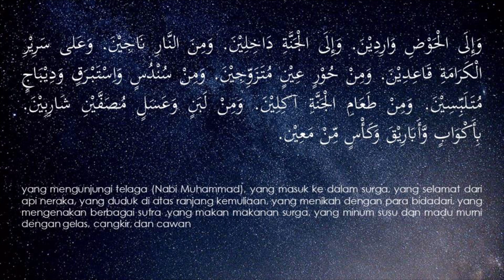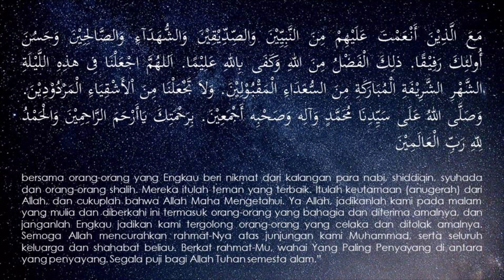DOA KAMILIN TARAWIH IRAMA NAHAWAND KHAS SYEIKH MISHARI RASYID MUDAH DIIKUTI!!!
Pembacaan doatarawih dengan 7 nagham oleh Idam Demus

Alhamdulillah sudah masuk Bulan Rajab. Sebentar lagi Ramadhan kan tiba. Dalam rangka menyambut bulan mulia ini mari kita belajar salah satu doa yang biasa dibacakan saat Ramadhan yakni doa kamilin atau doa setelah shalat tarawih. Doa tarawih kali ini dibawakan dengan irama yang syahdu. Tidak asing di telinga dan juga sangat mudah  untuk diikuti. Irama khas Syeikh Mishari Rasyid dan juga Ustadz Hanan Attaki. Semoga bermanfaat.

Semoga Bermanfaat